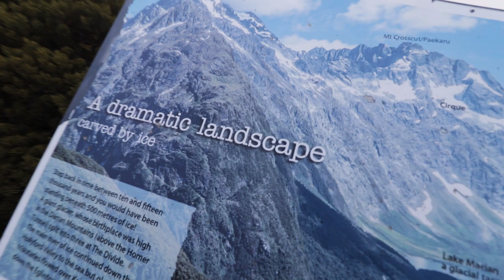Our Favorite Stop on the Road to Milford Sound | Hiking Lake Marian, New Zealand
As promised, here is one of our old vlogs from last year when we were still living in the van! :)
We spent a couple days in Milford Sound exploring all the sights and day hikes.

You can find all the info about the hikes in the video below: